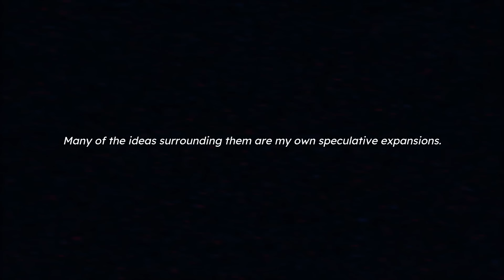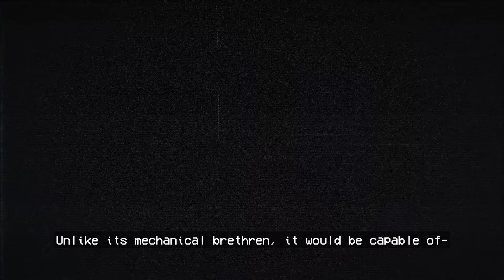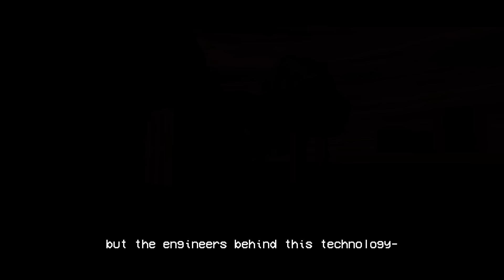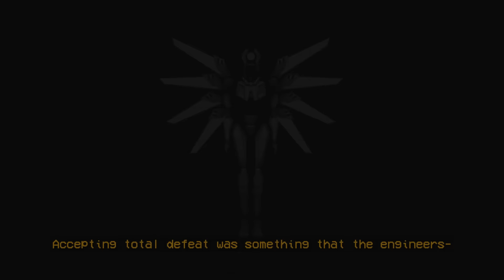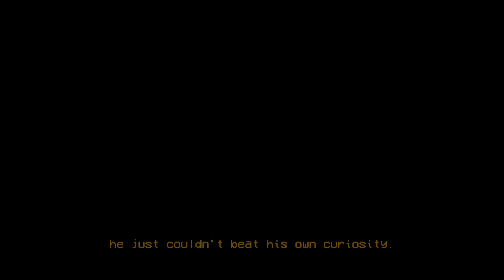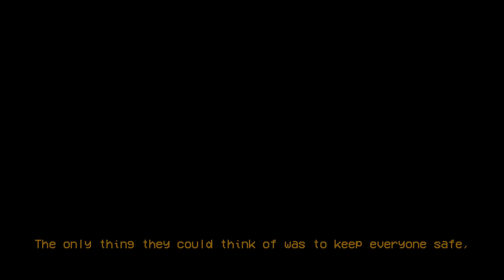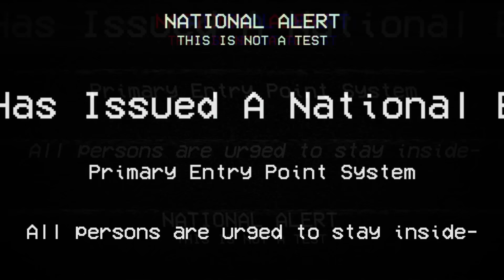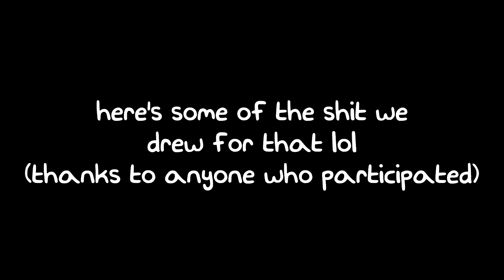ULTRAKILL: The Fall of Mankind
The story of Mankind's fall from grace. This is meant to cover the lore within the game but also to expand on it!

*Thanks to these cool peeps for their help with this video!*

*Video Chapters*
0:00 - _Opening_
0:25 - _Prologue_
3:25 - _Chapter I_
9:41 - _Chapter II_
23:00 - _The Final Chapter_
29:46 - _End_

_Prologue_ // _*The Uprising*_ - Gruber
                 // _*The Darkest Day*_ - Jimmy Svensson

_Chapter I_ // _*Free Radicals*_ - Stanley Gurvich
                 // _*Submersed*_ - Eleven Tales
                 // _*Nightfall Hymm*_ - Yehezkel Raz

_Chapter II_ // _*initShutdown*_ - Out of Flux
                  // _*Follow Me Nowhere*_ - Michael Vignola
                  // _*Get out Now*_ - Matooma
                  // _*Infinite Emptiness*_ - Matooma
                  // _*Midnight Mermaids*_ - James Forest
                  // _*Longing*_ - Yehezkel Raz

_Chapter III_ // _*Atmo*_ - Jamie Bathgate
                   // _*Torn*_ - Jon Gegelman

_End_ // _*Play Your Game*_ - Juval